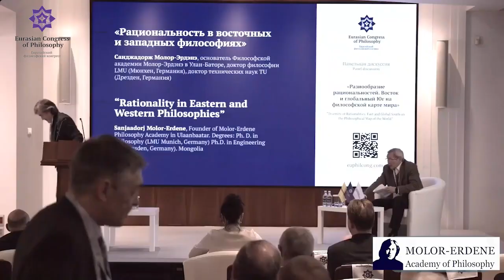Евразийский философский конгресс: Монгольский философ С. Молор-Эрдэнэ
Монгольский философ С. Молор-Эрдэнэ был приглашен принять участие в «Первом Евразийском философском конгрессе» в Москве, Россия, проходившем 16 и 17 февраля 2024 г., и представил свой доклад на английском языке «Рациональность в восточной и западной философии».